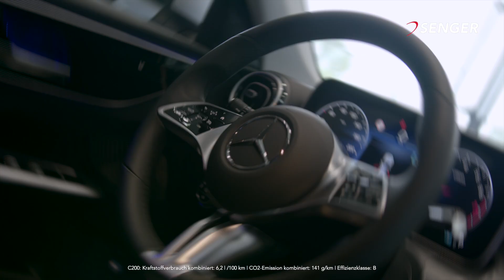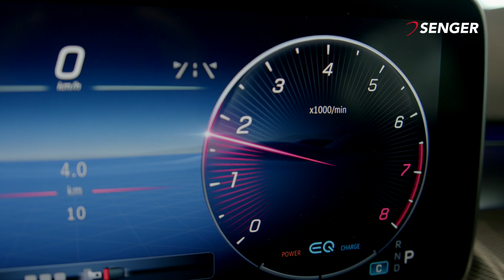Die Highlights der neuen Mercedes-Benz C-Klasse 2021 | Auto Senger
Unser Verkaufsberater, Jan Tepel, präsentiert Ihnen die Highlights der neuen Mercedes-Benz C-Klasse. Lehnen Sie sich zurück und überzeugen Sie sich von jeder Menge Komfort, modernem Luxus, digitalen Innovationen und neuen Technologien.

Ihnen hat das Video nicht gereicht? Dann erfahren Sie mehr auf unserer ersten Eindrucksseite über die Ikone unter den Limousinen